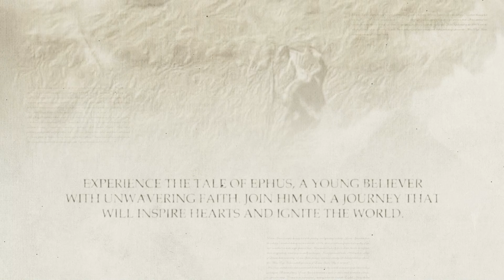Ephus and the Praying Bushel Ad